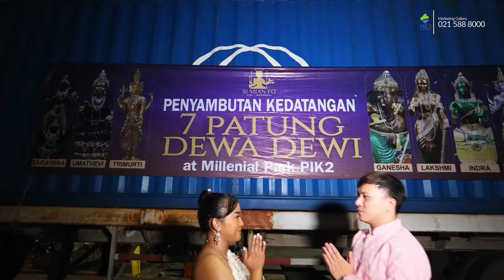8 Patung Dewa Dewi di PIK2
Halo Sobat PIK2
Di PIK2 akan segera hadir 8 Patung Dewa Dewi loh! Apa aja yah?
1. Patung Dewa Ganesha
2. Patung Dewa Trimurti
3. Patung Dewi Umathevi
4. Patung Dewi Laksmi
5. Patung Dewa Jatulokbal
6. Patung Dewa Narayana
7. Patung Dewa Indra
8. Patung Dewa Brahma
Yuk! Belajar bersama mengenai 8 patung dewa dewi ini di ajang event PIK VAGANZA 2023.
Banyak penawaran menarik nih, mulai dari Free Adm Alih Hak, bonus, hadiah langsung, hadiah mingguan Iphone 15 Pro, serta undian Grandprize 1 unit mobil Honda WR-V! 🎉😍

❗Catat tanggalnya yah ❗
🗓️ 17 November - 17 Desember 2023
🕛 Pukul 11:00 - 21:00 WIB
📍di Marketing Gallery PIK2!
Jl. Marina Indah Raya no.1 - PIK, Jakarta Utara

See you at PIK Vaganza 2023!